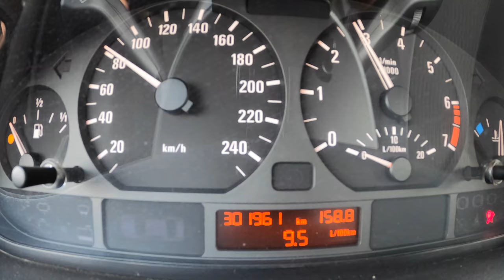1999 BMW 316i E46 (1.9 105 HP) | 0-100 | POV Test Drive #771 Joe Black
Car: BMW Series 3 E46 Sedan 1.9 316 I 105 HP 1999

0:00 Intro
0:01 Walk-around and interior
0:40 Casual driving
1:21 Bumpy road
2:31 Casual driving
3:14 Acceleration
4:02 Highway
4:52 Casual driving
5:21 Tunnel
6:18 Casual driving
7:09 Engine view
7:24 Fuel Consumption

Engine: 1.9L Petrol (Gasolina) 4-cylinders
Displacement (cc): 1895
Power: 77 kW/105 hp
Torque: 165 Nm
Transmission: 5-speed manual
Traction: RWD( Rear-Wheel Drive )

Acceleration (0–100 km/h): 12,2 s.
Acceleration Joe (0–100 km/h): 16,3 s.

Fuel Tank Capacity: 63L
Total Range: 797 km
Weight: 1285 Kg
Cargo Space: 440 Liter
Model: 1999
Base Price: 37.200 EUR

Driver: Joe Black
Video: GoPro Hero 9 Black / Sony a6300 + Sigma 16mm f1.4
Audio: Zoom H2n (recorder) & Roland CS-10EM (binaural microphones)
Edit: MacBook Pro / Final cut Pro X